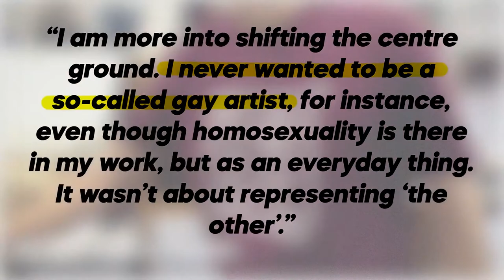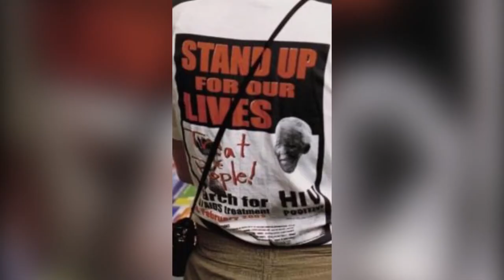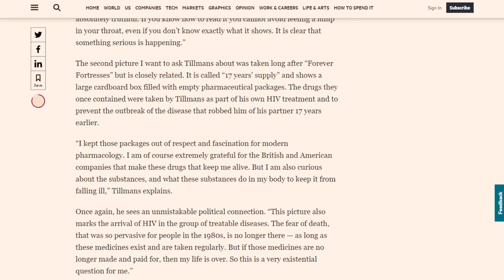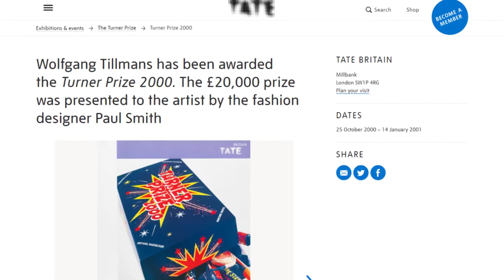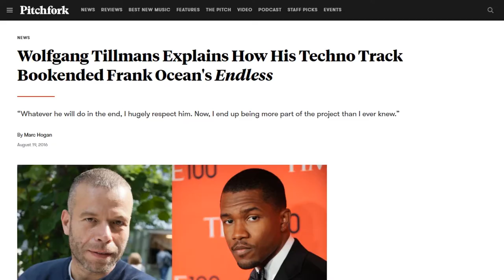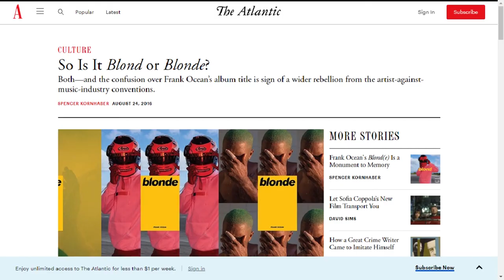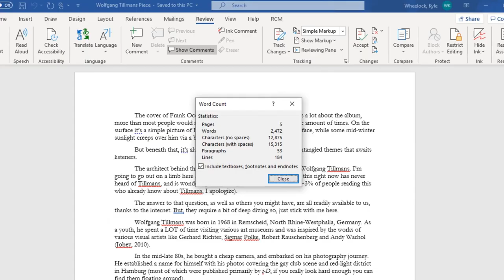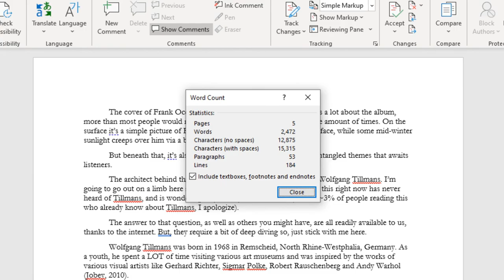Wolfgang Tillmans and the Photography Behind Frank Ocean's Blond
The cover of Frank Ocean’s Blond (2016) has become one of the more iconic album covers, and it actually has more to do with the album’s themes than most people realize. But what about the photographer who created it?

Sources:
• Blumberg, Naomi. “Wolfgang Tillmans.” Encyclopædia Britannica, Encyclopædia Britannica, Inc., 21 Dec. 2015,
• Buck, Tobias. “Artist Wolfgang Tillmans: 'This Game Can Never Be Mastered'.” Financial Times, Financial Times, 7 June 2019,
• Fletcher, Madeleine. “Wolfgang Tillmans Explained in 5 Works.” Sleek Magazine, 16 Aug. 2019,
• Hogan, Marc, et al. “Wolfgang Tillmans Explains How His Techno Track Bookended Frank Ocean's Endless.” Pitchfork, 19 Aug. 2016,
• Jobey, Liz. Wolfgang Tillmans: the Lightness of Being. 25 June 2010,
• Moran, Justin. “Photographer Wolfgang Tillmans Opens Up About Living HIV Positive.” OUT, Out Magazine, 18 Apr. 2017,
• Needham, Alex. “Wolfgang Tillmans to Open Music 'Playback Room' in Berlin Gallery.” The Guardian, Guardian News and Media, 12 Sept. 2014,
• O’Hagan, Sean. “Wolfgang Tillmans: 'I Was Hit by a Realisation – All I Believed in Was Threatened'.” The Guardian, Guardian News and Media, 13 Feb. 2017,
• Salter, Steve. “Wolfgang Tillmans on Working with Frank Ocean and Returning to Music.” i-D, 23 Aug. 2016,
•  Tillmans, W. (2011). Royal Academy Schools Annual Lecture, Royal Academy of Arts, London. Lecture, London.